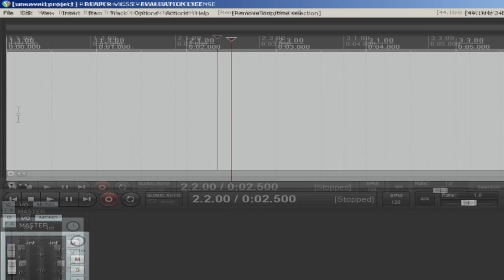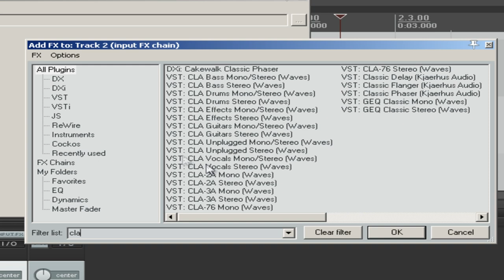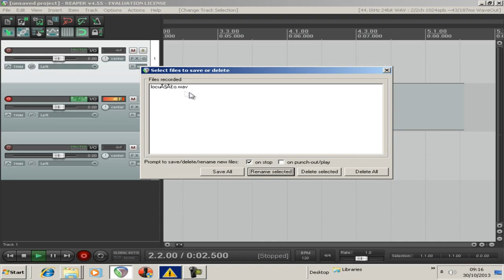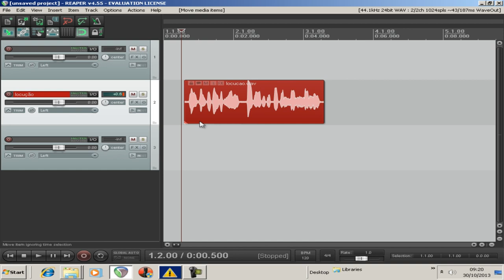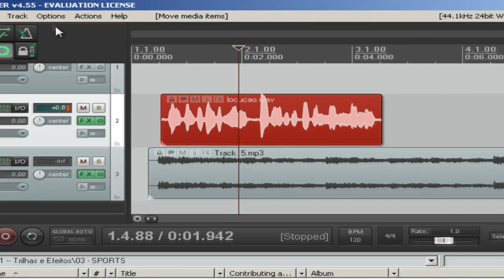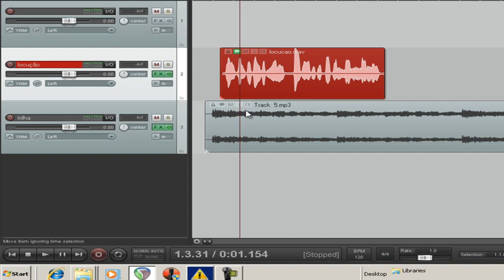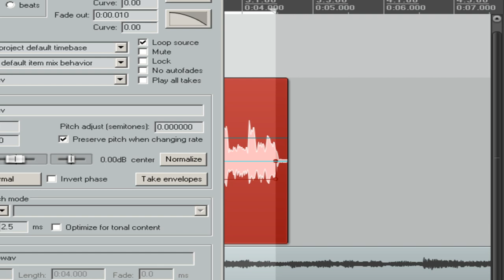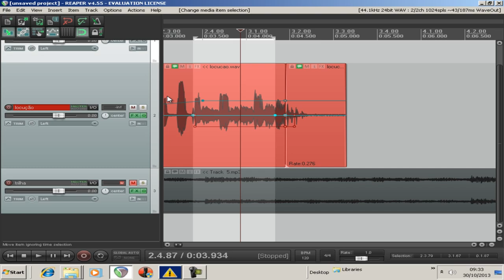Dicas do Reaper para iniciantes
Veja neste vídeo, algumas dicas básicas pra você aprender a gravar, editar e mixar utilizando essa incrível DAW

Acompanhe os artigos do meu blog sobre home studio e produção musical

O Reaper é uma DAW que logo no início já veio com tudo. Muita gente utilizava apenas pelo fato de ser mais leve do que todas as outras, mas com o tempo descobriam que se trata de uma das mais poderosas ferramentas de produção de áudio podendo ser usada em todas as fases da produção com gravação de áudio e MIDI, mixagem de masterização.

Uma das coisas que mais conquistou a turma da produção de áudio no Reaper foi o fato desta DAW ser incrivelmente customizada. Nós podemos inclusive montar uma DAW totalmente adaptada às nossas preferências e necessidades. Até mesmo o tema do Reaper é customizável  e nós até podemos escolher um tema com a cara de outras DAW

Com o Reaper, tudo é mais fácil e mais rápido de fazer e com apenas um clique podemos fazer várias ações combinadas. Para isso, basta agregar várias ações no campo ACtion e determinar um atalho para que aquelas ações que costumamos fazer com frequência e que levariam muito mais tempo para concluir, sejam feitas em um instante.

Para baixar e instalar o Reaper é muito fácil e você pode acompanhar um passo à passo neste artigo que está em meu blog

Outro passo que devemos tomar é a configuração da interface de áudio no Reaper. Veja aqui no link abaixo o passo à passo desta configuração

Ou se preferir pode também acompanhar o artigo em meu blog completo